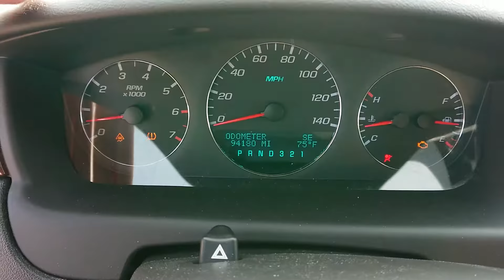T0930B 2009 Chevy Impala